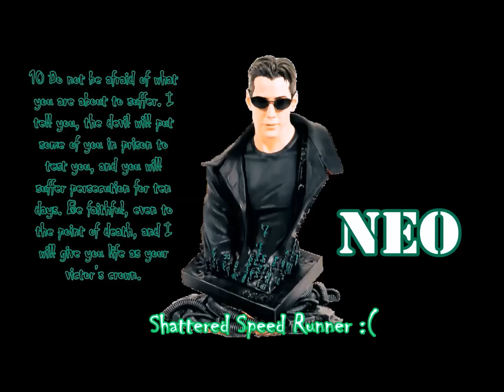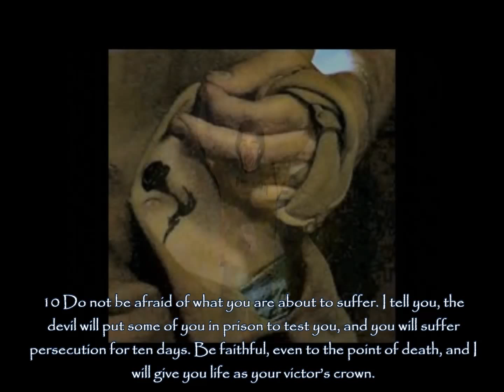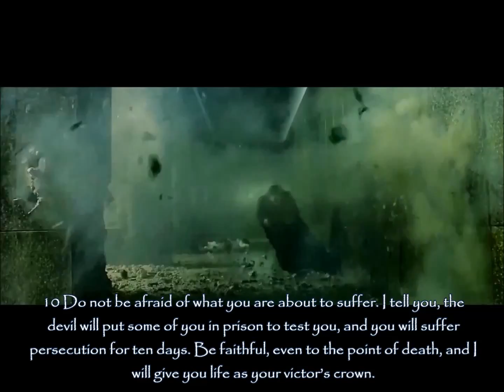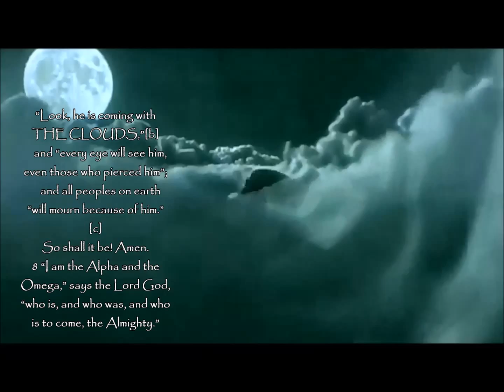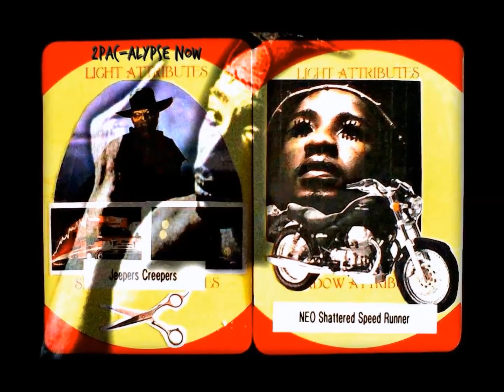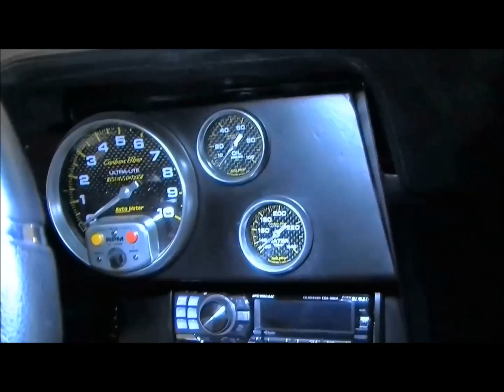2Pac-alypse NOw/ 포텐 4TEN 왜 이래 Why MV 2015